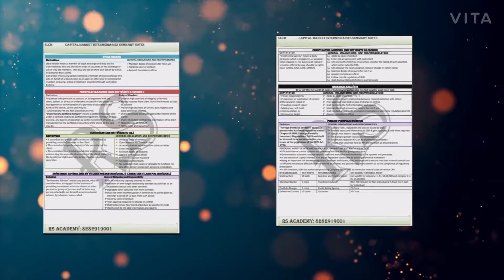Capital Market Intermediary Summary notes || SLCM || SEBI || CS EXECUTIVE || RS ACADEMY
SLCM SUMMARY NOTES#CAPITAL#MARKET#INTERMEDIARIES

Summary notes link

There are some abbreviations which are used in summary notes

SR:- Special Resolution
OR:- Ordinary Resolution
GM:- General Meeting
BM:- Board Meeting
PA:- Public announcement
NP:- Newspaper
STX:- Stock Exchange
RSE:- Recognised Stock Exchange
OOBH:- Opportunity of being Heard
WTD:- Whole Time Director
CMI:- Capital Market Intermediaries
BOA:- Books of Accounts
BC:- Body Corporate
IPD :- Issue, promoter, director
QIP:- Qualified Institutional Placement
UPSI:- Unpublished Price Sensitive Information